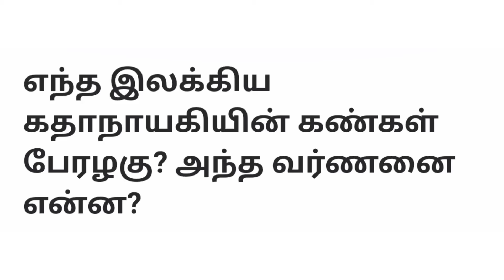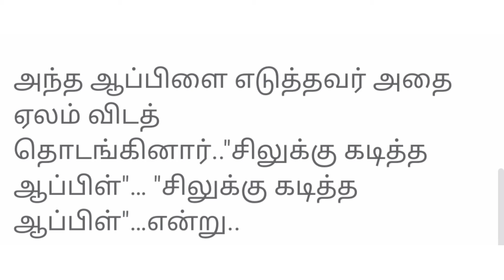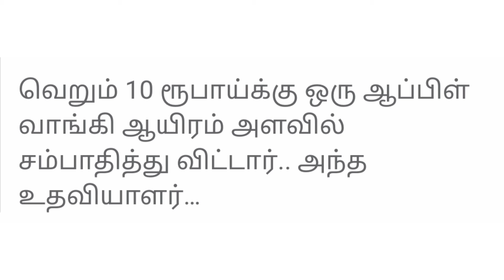எந்த இலக்கிய கதாநாயகியின் கண்கள் பேரழகு???